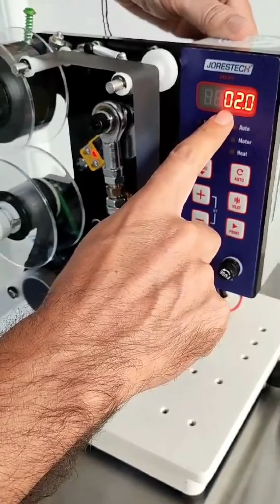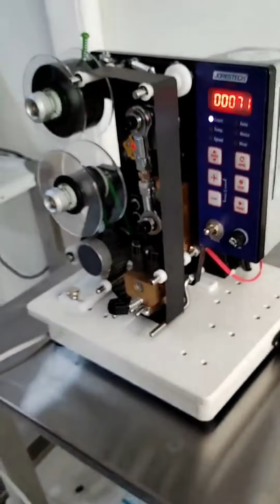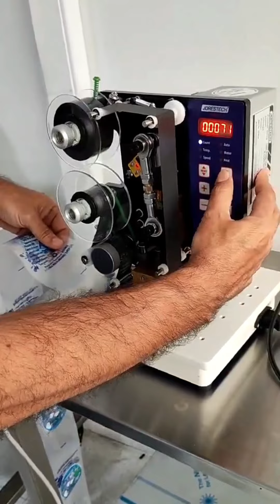✨CODIFICANDO FECHA DE VENCE Y LOTE EMPAQUE DE ALIMENTOS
Un fechador y codificador es una herramienta esencial en la industria de la fabricación y el embalaje,
🌟INFORMACION Y ASESORIA PBX 📞 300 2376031☎
✨WEB 👉🏻 para ver mas maquinas similares

ya que permite marcar los productos con información importante como fechas de vencimiento, números de lote, códigos de barras, logotipos y demás información relevante.

El funcionamiento de estas máquinas varía según el modelo y la tecnología utilizada, pero en general, todas tienen el propósito de aplicar marcas claras y legibles en los productos. Aquí te describo cómo funcionan dos de las tecnologías más comunes: la impresión por chorro de tinta y la impresión por transferencia térmica.

Impresión por chorro de tinta (Inkjet): Este tipo de codificadores utilizan tecnología de chorro de tinta para aplicar la información en el producto. El aparato contiene una serie de pequeñas boquillas que expulsan gotas de tinta sobre la superficie del producto para formar los caracteres o códigos deseados. La máquina puede ser programada para imprimir datos específicos, como la fecha de vencimiento y el número de lote, así como códigos de barras y otros tipos de información. Los codificadores de chorro de tinta pueden imprimir en una variedad de superficies, incluyendo plástico, metal, vidrio y papel.

Impresión por transferencia térmica (Thermal Transfer Overprinter - TTO): Estos codificadores funcionan calentando un ribbon (cinta) de tinta especial, lo que hace que la tinta se derrita y se transfiera al producto o empaque. Los codificadores TTO son muy precisos y pueden crear impresiones de alta resolución, lo que los hace ideales para imprimir códigos de barras y códigos QR. Además, pueden imprimir en una variedad de materiales, incluyendo papel, plástico y películas de embalaje.

Para usar estos dispositivos, primero se deben programar con la información que se desea imprimir. Esto se hace a través de una interfaz de usuario, que puede ser una pantalla táctil en la propia máquina o un software en una computadora conectada. Una vez que la máquina ha sido programada con la información deseada, puede comenzar a imprimir en los productos a medida que pasan por la línea de producción.

Los codificadores y fechadores también son importantes para cumplir con las regulaciones y las normas de la industria. Muchas jurisdicciones requieren que los productos estén claramente marcados con fechas de vencimiento y números de lote para garantizar la seguridad del consumidor. Además, los códigos de barras y otros tipos de códigos pueden ser útiles para el seguimiento y la gestión de inventario.

Estos son algunos otros aspectos a considerar cuando se utiliza un fechador y codificador:

Tipo de superficie: Dependiendo del tipo de superficie en la que se va a imprimir, puede ser necesario utilizar una tecnología de impresión específica. Por ejemplo, los codificadores de chorro de tinta suelen ser más adecuados para superficies irregulares o curvas, mientras que los codificadores TTO pueden ser más apropiados para superficies planas y suaves.

Velocidad de la línea de producción: La velocidad a la que se mueven los productos a través de la línea de producción puede afectar la elección del codificador. Algunos codificadores pueden imprimir rápidamente y mantenerse al día con las líneas de producción de alta velocidad, mientras que otros pueden ser más adecuados para las líneas de producción de menor velocidad.

Mantenimiento: Al igual que cualquier otra maquinaria, los fechadores y codificadores requieren mantenimiento regular para asegurar su funcionamiento correcto. Esto puede incluir la limpieza de las boquillas de los codificadores de chorro de tinta, o el reemplazo del ribbon en los codificadores TTO.

Costo: El costo de la máquina y los suministros necesarios, como la tinta o el ribbon, son factores a considerar. Aunque algunas máquinas pueden tener un costo inicial más alto, pueden tener costos de operación más bajos a largo plazo.

Tecnología de impresión: Además de la impresión por chorro de tinta y la impresión por transferencia térmica, también existen otras tecnologías de impresión, como la impresión láser y la impresión por transferencia térmica directa. Cada una de estas tecnologías tiene sus propios beneficios y desventajas, por lo que es importante investigar y elegir la que mejor se adapte a tus necesidades específicas.

En resumen, el uso de un fechador y codificador puede mejorar significativamente la eficiencia de una línea de producción y ayudar a cumplir con las regulaciones de la industria. Con la elección y el uso adecuados, estas máquinas pueden ser una valiosa adición a cualquier operación de fabricación o embalaje.

En resumen, los fechadores y codificadores son dispositivos indispensables en la industria del embalaje y la fabricación, ya que permiten marcar los productos con información esencial de manera rápida y precisa